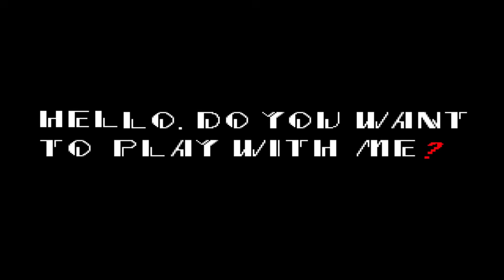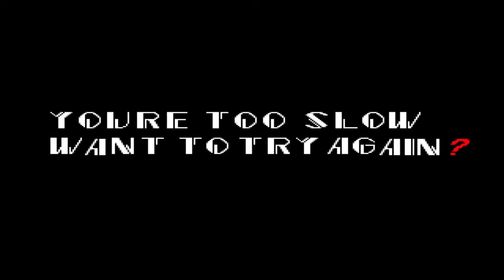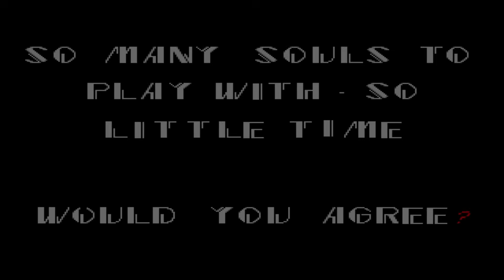Idiot Igra Sonic.exe!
Sonic.exe creepypasta? Ne. U ovom gaming videu Skolton igra horror igricu koja se zove Sonic.exe, poprilično je jezivo.

Ostanite dobri, vedri i nasmijani!

Toni Vrdoljak - Toni Baloni - Skolton 2022.